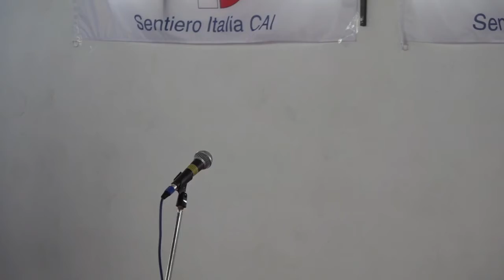"Il Sentiero Italia Cai per uno Sviluppo Sostenibile" - On. R.De Menech Vicepres. Gr. Sviluppo Mont.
Si è svolto il 3 ottobre ad Amatrice il convegno "Il SentieroItaliaCAI per uno sviluppo sostenibile", inserito all'interno del Festival dello SviluppoSostenibile di Asvis. Hanno partecipato il Presidente Generale CAI Torti e il vicepresidente Montani, esponenti di Asvis, Ministero per i Beni e le Attività Culturali e il Turismo, UNCEM, Intergruppo Parlamentare per lo Sviluppo della Montagna.